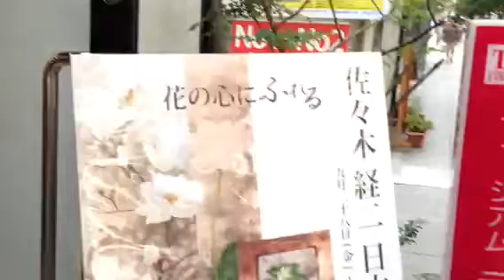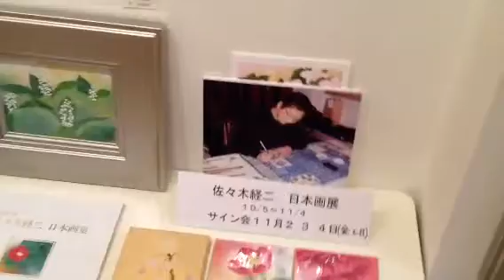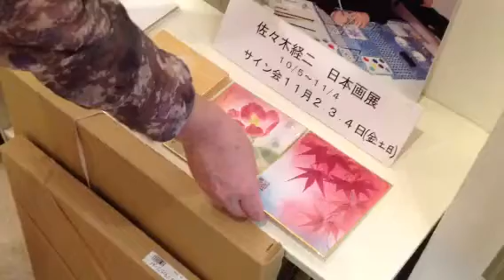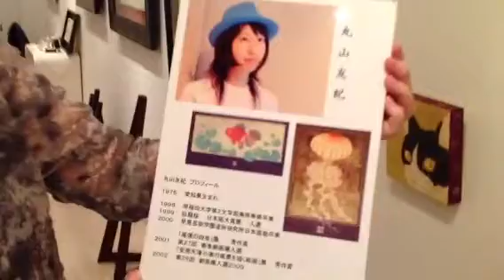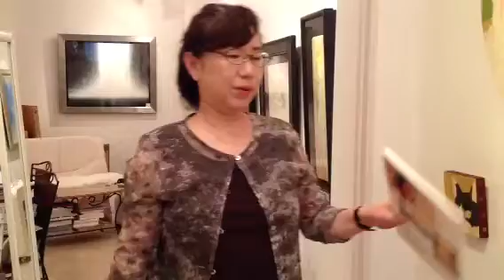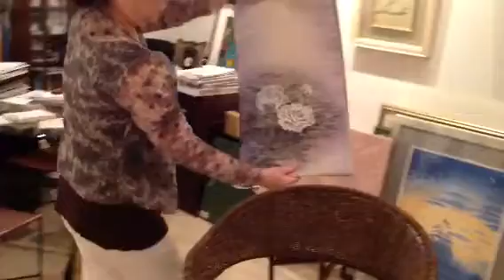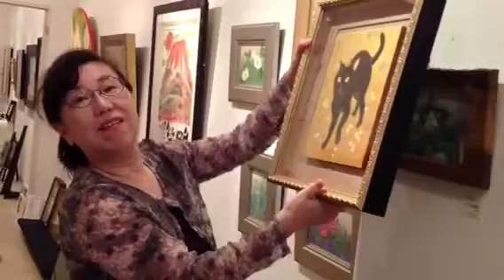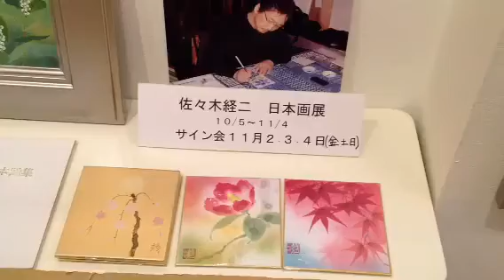佐々木経ニ日本画展開催中！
１１月2，3，4日の金土日に佐々木先生来場！サイン会＆ライブアートも開催されます。